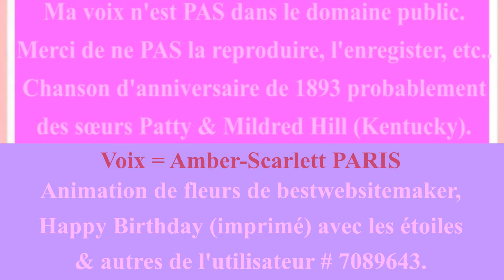🎂 JOYEUX ANNIVERSAIRE MADEAU 🎈